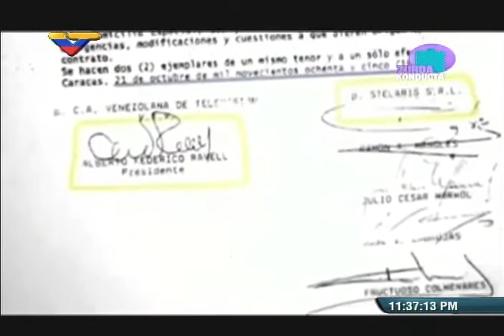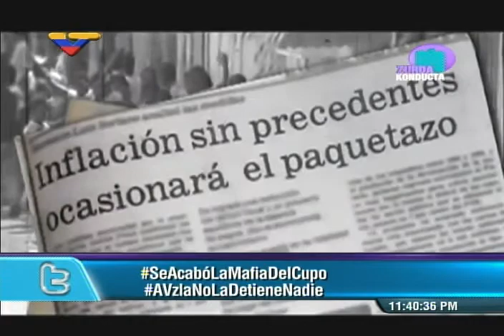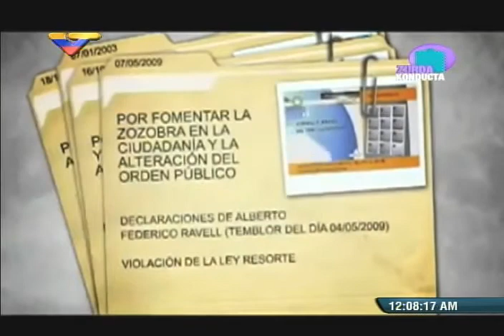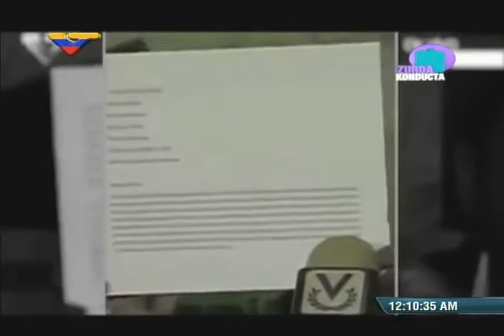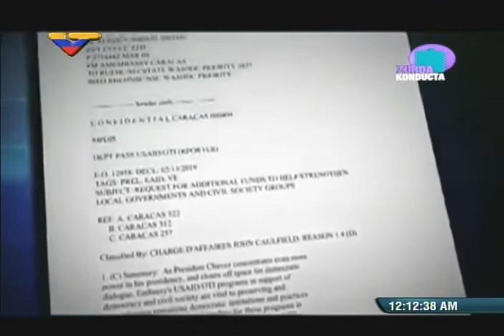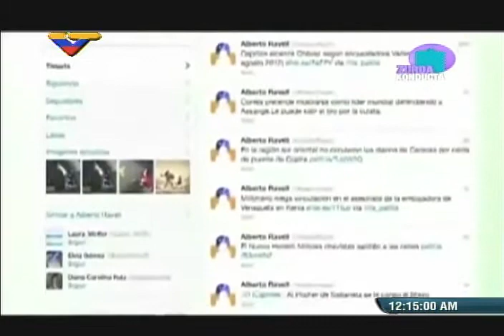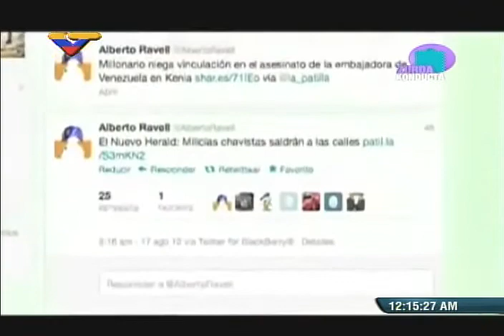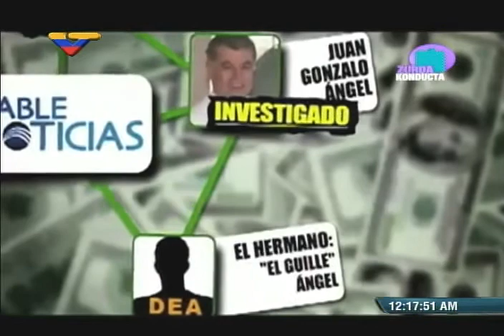Quien es Alberto Federico Ravell - transmitido en Zurda Konducta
Programa especial  transmitido el 15 de mayo de 2015 en Venezolana de Televisión. Con entrevistas a María Alejandra Díaz, William Castillo, Luis Britto García, Mario Silva, Heriberto González, Miguel Pérez Pirela, Desiré Santos y otros. Parodias a Cable Noticias